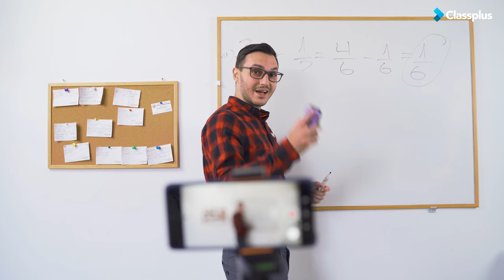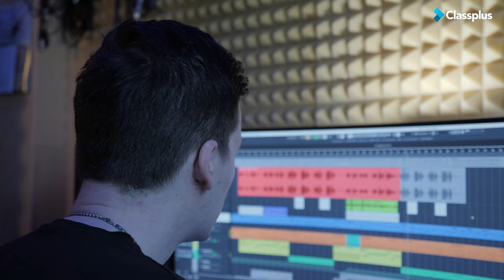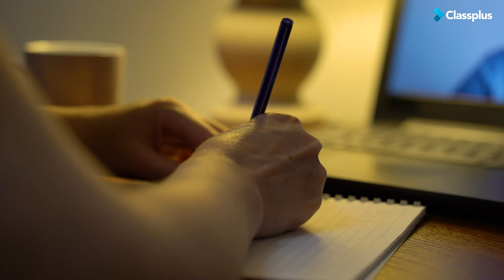Best Budget MIC For Online Classes | MIC For Online Teaching | Classplus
Besides having to transition curriculum from in-classroom to online, there is also the challenge of creating an online environment background that is clear, concise, and easy to understand. In this video, we will review the best microphones for online teaching.

00:00 - Classplus Intro
01:35 -  JBL Commercial CSLM20B
02:36 - Boya BYM1
03:30 - Maono AU-400
04:25 - Sennheiser XS Lav
05:16 - CEUTA® Digital

We will be covering the following chapters:

✅ Chapter 1: Why online courses are the future of education? by Mahatmaji Technical
✅ Chapter 2: How you can use Test Series to monetise? by Chandan Mendiratta
✅ Chapter 3: How to use YT and Social media to increase your app downloads? by Mahatmaji Technical
✅ Chapter 4: Start monetizing without 1000 subscribers or 4000 hours of watch time? by Mahatmaji Technical
✅ Chapter 5: 5 ways to increase your conversions on your app,  by Chandan Mendiratta
✅ Chapter 6 Why educators need to adopt technology? By Vivek Bindra
✅ Chapter 7 How educators are building their brand in the current Edtech world? by Edusquadz

📲 Learn how your own education app can help you grow your coaching business (Official Classplus Demo)